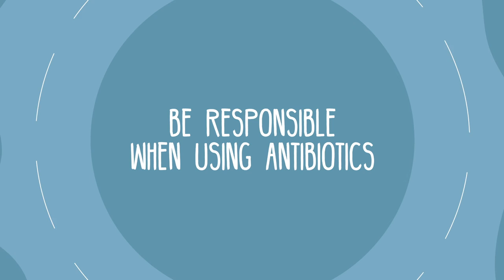Tip 2 on how to fight antimicrobial resistance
How to fight antimicrobial resistance?

Tip 2: Don’t misuse or overuse antimicrobials like antibiotics. Such practices create resistant bacteria. Doctors and veterinarians should provide appropriate prescriptions, which everyone should follow!

Don’t let antimicrobial resistance take control.
Be responsible when using antibiotics.

This video is part of a series of production of the Regional Triparte (FAO, OIE and WHO) Plus United Nations Environment Programme.

Produced by:

Food and Agriculture Organization of the United Nations Regional Office for Asia and the Pacific

World Organisation for Animal Health Regional Representation for Asia and the Pacific

World Organisation for Animal Health Sub-Regional Representation for South-East Asia

World Health Organization Regional Office for South-East Asia

World Health Organization Regional Office for the Western Pacific

Acknowledgements:
World Organisation for Animal Health Communication Unit